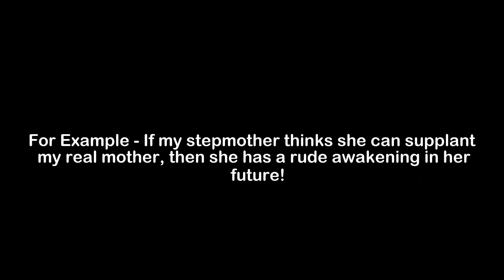What is the Meaning of Supplant | Supplant Meaning with Example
In this video, we have talked about the meaning of Supplant with an example of Supplant.

Meaning of Supplant - Supplant means to kick out or replace in a rough manner

Example of Supplant - If my stepmother thinks she can supplant my real mother, then she has a rude awakening in her future!

1) Supplant Meaning
2) What is the meaning of Supplant
3) Supplant meaning with example
4) Supplant definition with example
5) Supplant pronunciation
6) Meaning of Supplant in English
7) What does Supplant means?